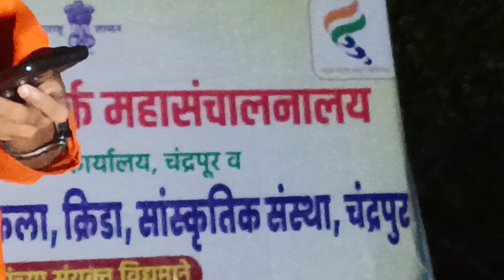सुंदर रमाई गीत#रमाने एका लुगळ्यावर दिवस काढलेचेतन दुर्गेbuddhasong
wadal wara show
budhhageet
bhim geet
shivaji maharaj song
mahatma fule song
kabir song
other song
musical stage show
instrumental music
karaoke music
natak song
and other. 🙏
रमाई song
aniruddha wankar song